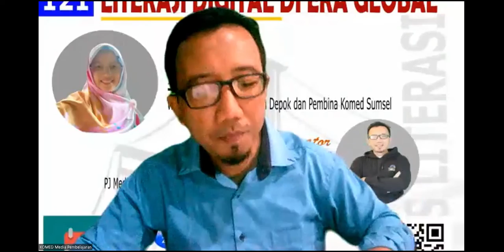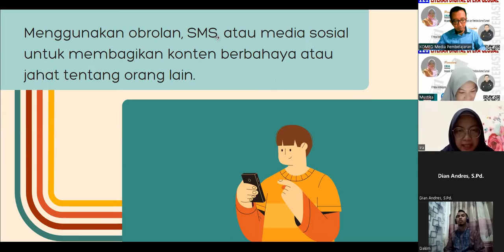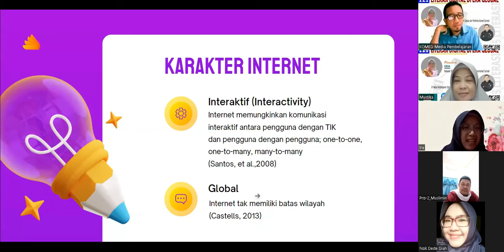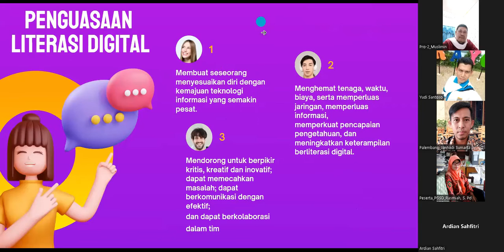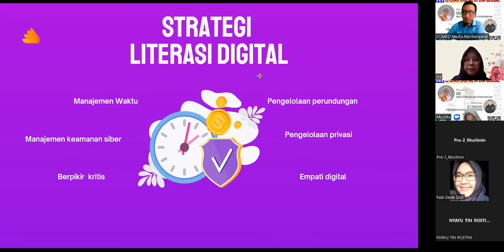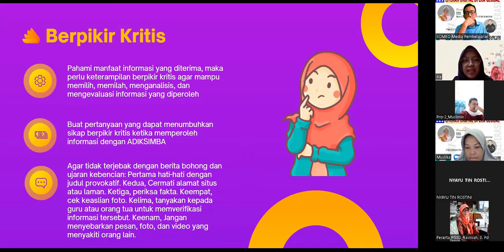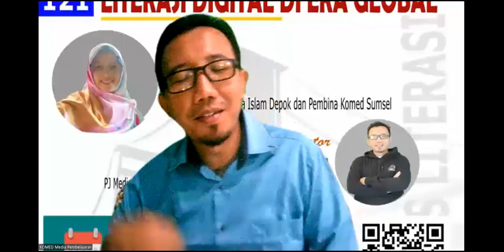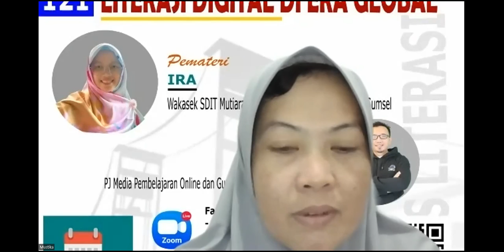Webinar Literasi Digital di Era Global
Webinar bersama Komed Sumatera Selatan 9/10/2022.